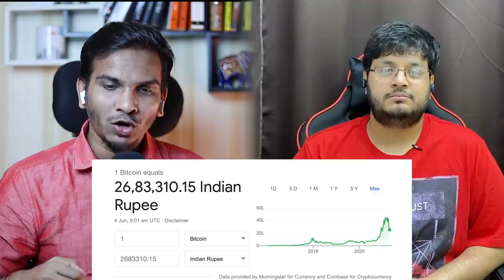Owning BMW Car at age of 23 | How a Student Became Financially Free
How Sachin Rana Became Financially Free at age of 23?
This video is powered by CoinDCX go:
Use the Code "SATISH100" while signing up to get Rs.100 worth of free bitcoin 🔥
Offer valid only for a limited time period.

Namaste Dosto,
In this video, I am introducing @sachinranaiitb once again. He is sharing about his financial success, How he became financially free before his graduation.
Also, he will be sharing his investment strategies which will be helpful for beginners and students.

Timestamp:
0:00 Teaser
0:12 Introduction of Sachin Rana
0:40 Why he bought BMW Car?
1:55 Financially Free kaise huye?
5:10 Kaha Kaha Invest Karte?
5:58 Crypto Me Invest karna sahi hai?
8:06 Where to Invest if I have 100 Rs. ?
10:03 Student Kaise Hoga Financial Independent
11:48 How Students can earn money?

➡ Equipment & Services I use:
4K Smart Tv
Software to Edit My Videos: Adobe Premiere Pro/Camtasia
Thumbnail: Canva

 ➡ Created By:
Satish Kushwaha: